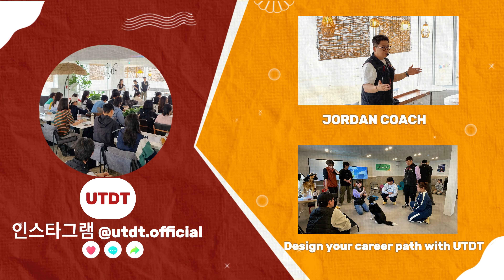반려견 행동 문제 해결! UTDT 'BAT 반려견행동수정전문가' 라이브랩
안녕하세요, 반려견을 사랑하는 여러분! 🐶

오늘은 반려견 행동 문제를 해결하는 혁신적인 방법, BAT(Behavior Adjustment Training) 라이브랩을 소개합니다. UTDT에서 제공하는 이 특별한 원데이 클래스는 반려견 전문가가 되고자 하는 분들에게 꼭 필요한 첫걸음이 될 것입니다.

지난 5월 26일, 비 오는 날씨에도 불구하고 많은 반려견 전문가와 보호자들이 바다향기 테마파크에 모여 BAT 교육에 참여했습니다. 한국 최초이자 유일의 CBATI-KSA 자격을 보유한 조던(이진용) 마스터 코치의 지도 아래, 참가자들은 BAT의 이론과 실습을 통해 반려견의 과잉 반응 문제를 효과적으로 다룰 수 있는 기술을 배웠습니다.

이번 영상에서는 BAT 라이브랩의 생생한 현장을 담아보았습니다. 반려견과의 행복한 관계를 꿈꾸는 모든 분들에게 유용한 정보가 될 것입니다. 함께 보시죠!